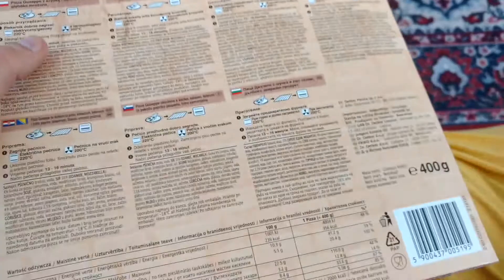Test pizzy Giuseppe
Jak się podobało subik, lapka, komentarz :)
Donacje na rozwój kanału:
Zwykłe konto: 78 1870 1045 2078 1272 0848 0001